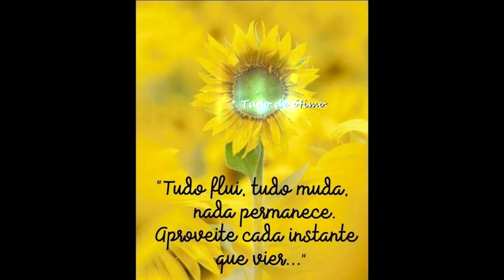Tudo flui, tudo muda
Valorize o que é único, feito com amor e criatividade.